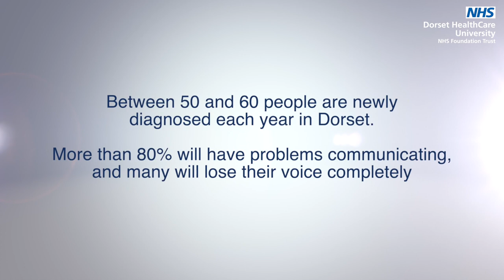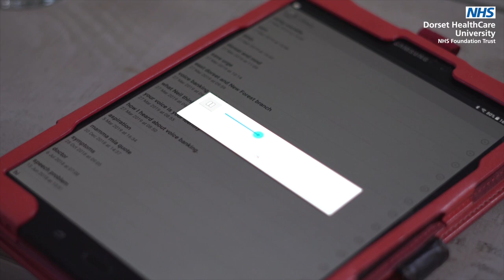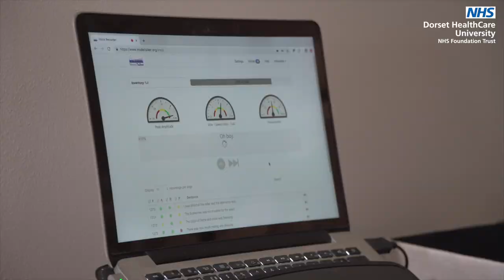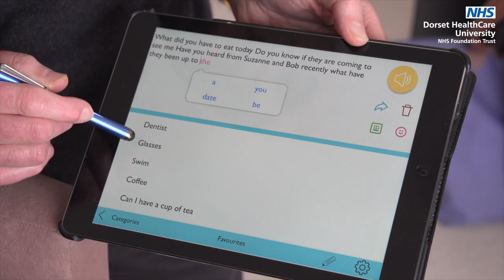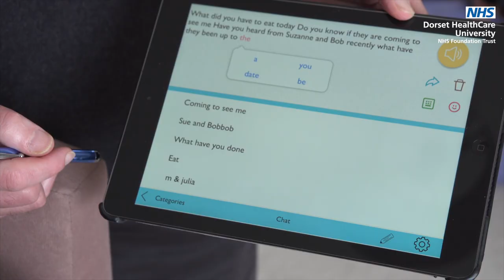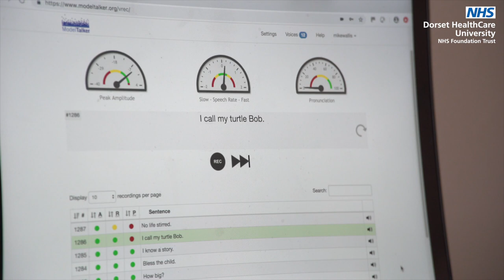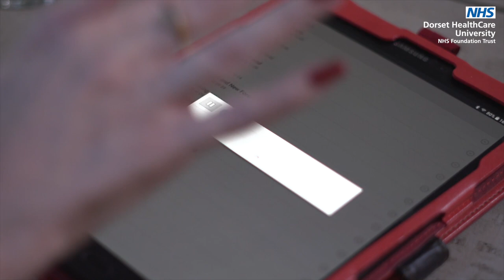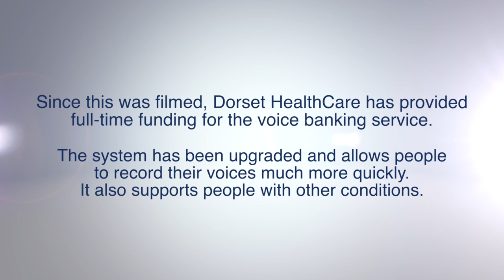Voice banking service helps people live with motor neurone disease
Pioneering technology to help people retain their voice despite the ravages of motor neurone disease (MND) is being made permanently available in Dorset.

Over the last couple of years, our speech and language therapy team has trialled a ‘voice banking’ service, funded by the east Dorset and New Forest branch of the Motor Neurone Disease Association.

This offered MND patients the chance to record hundreds of words and phrases which they can use to communicate in the event of losing their voice as the illness progresses.

And it has proved such a hit, used by more than 40 people, the Trust has now provided funding to make the service permanent.

On average, 50 to 60 people are diagnosed with MND each year in Dorset. More than 80 per cent of them will develop communication problems, with many losing their voices altogether.

The voice banking service gives people to chance to preserve their speech on a computer. They are provided with a laptop and headset and, over the course of a few weeks, are asked to record around 350 sentence. Dorset is one of the few areas in the country to offer this service.